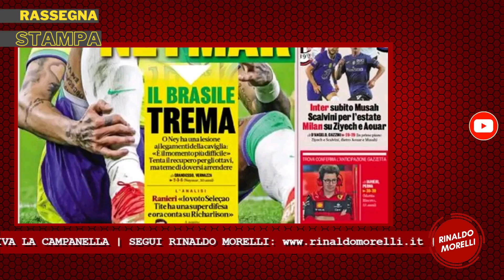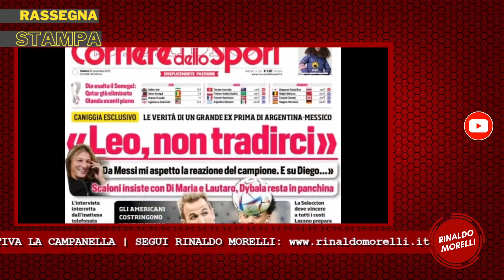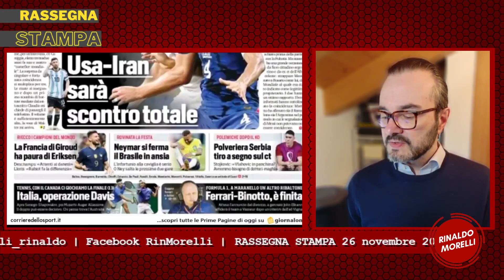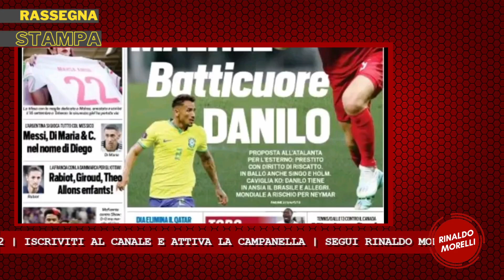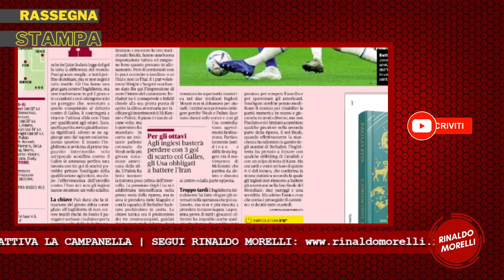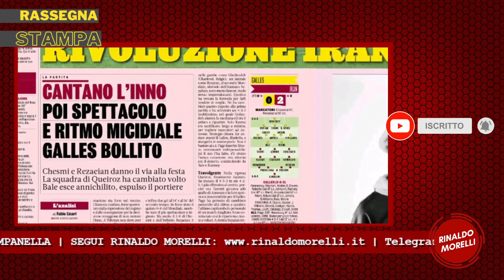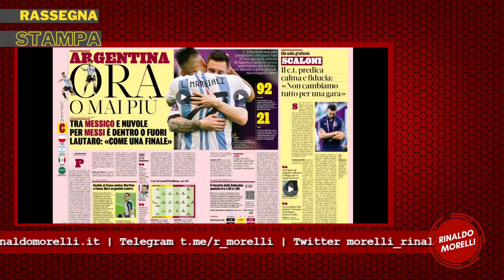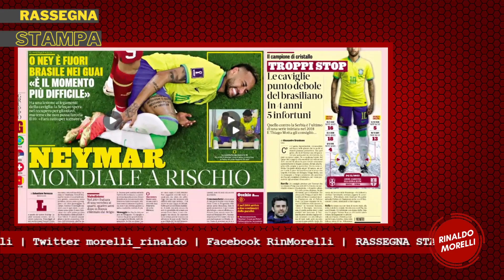Brasile in ansia per Neymar, Maradona per l'Argentina. Rassegna Stampa ep.186 | 26.11.22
La lettura delle prime pagine dei quotidiani sportivi del 26 novembre 2022. Uno sguardo alle principali testate italiane ed estere con le notizie di giornata sul calcio e sul Milan.